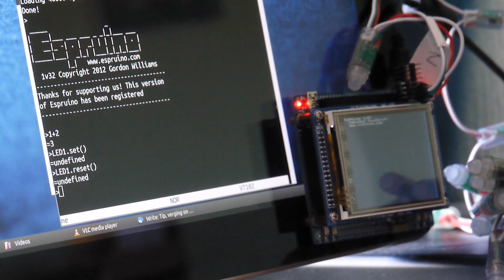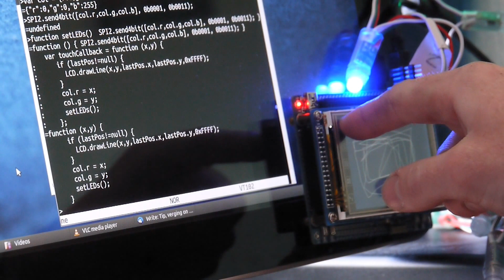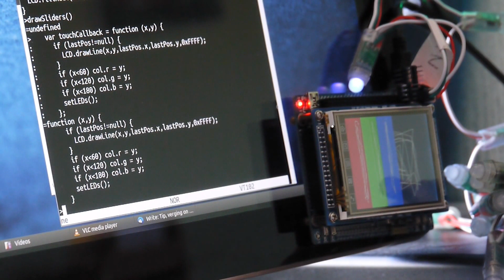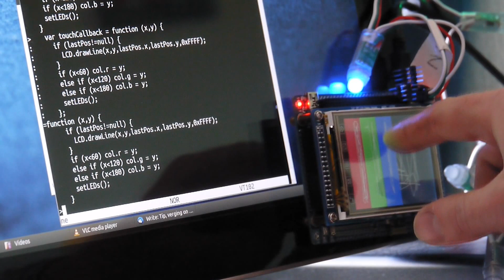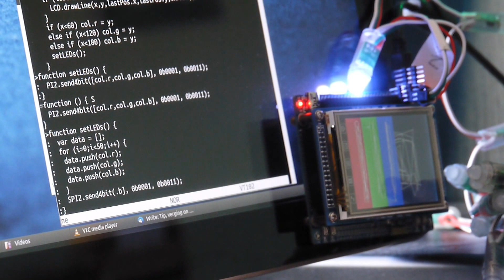Touchscreen LED Light Controller in Espruino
A quick walkthrough showing how you could go about creating a touchscreen RGB LED light controller using Espruino - no magic involved - because you can change code instantly, there's no need to recompile or flash!